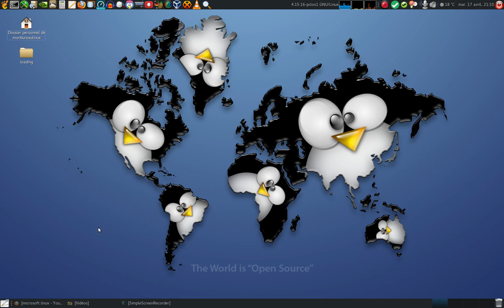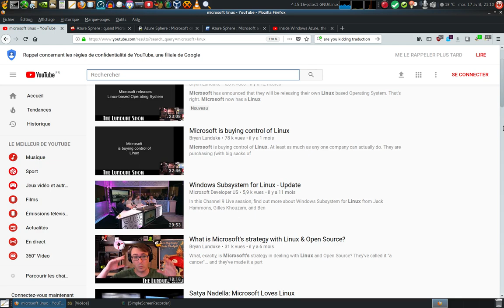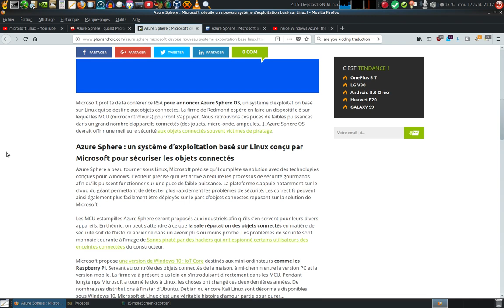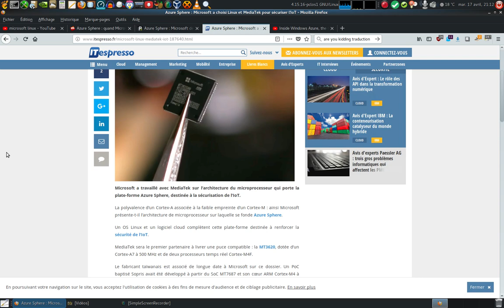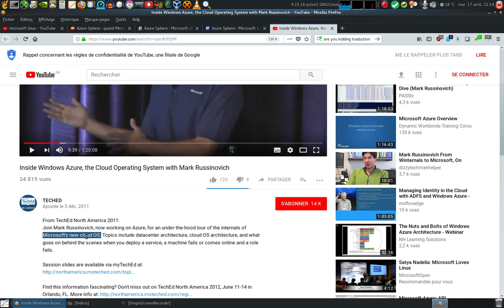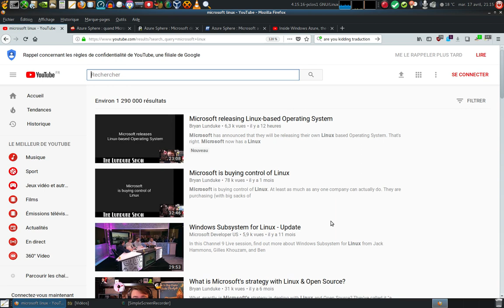Microsoft Azure Sphere OS avec un noyau Linux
Microsoft dévoile Azure Sphere OS, un système d’exploitation basé sur Linux à destination des objets connectés. Cette initiative est une première depuis l’existence de la société qui a considéré pendant des années Linux comme une véritable bête noire. Au fil du temps l’éditeur s’est adouci en permettant d’exécuter des distributions comme Ubuntu en parallèle via des lignes de commandes sous Windows 10.

Chaine Bryan Lunduke ( voir vers 15:50 What we know : linux kernel...)